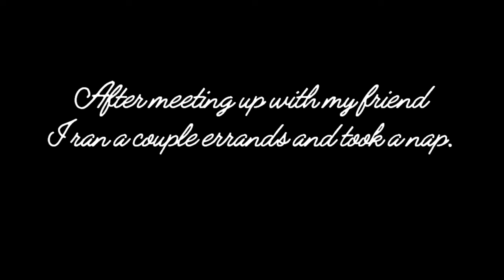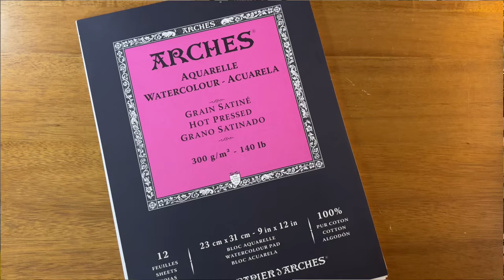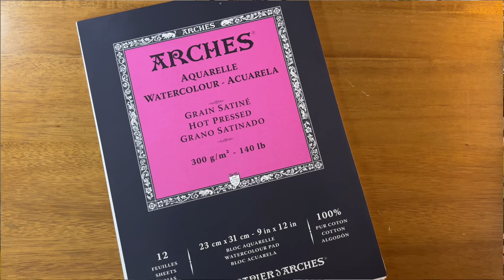Spring Art Update: 3 Months Of Drawing Progress Unveiled In this Artist Vlog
In this Vlog, I welcome Spring and go through a drawing exercise to evaluate how much my drawing skills have improved since last November. I have been focusing on drawing with graphite since last fall and I wanted to have a visual reminder of my drawing progress so I re-drew the same raven drawing from last November using the same tools (graphite).  I also take you along for part of my week, welcoming Spring and meeting a friend for coffee.

 🎨 ART SUPPLIES
Faber-Castell 9000 pencils
Faber-Castell Pitt graphite Matte pencil 14B
Faber-Castell Pitt Graphite Matte Pencil Set
Blending stumps
Arches Hot Press watercolor paper
Kneaded erasers
Tombow Mono Zero eraser
Holbein acrylic gouache

PRODUCTION
Camera: iPhone 13
Editing: Splice app.

00:00 Introduction
00:14 Welcoming Spring
03:30 Week Recap
07:44 Sunday Coffee
09:50 Raven Drawing Timelapse
13:16 3-month Art Progress
17:38 Outro